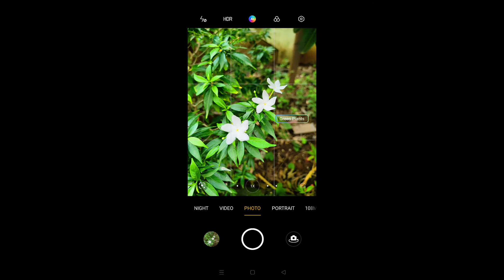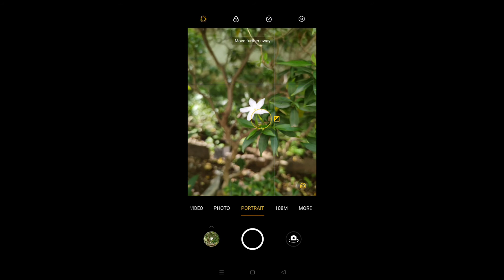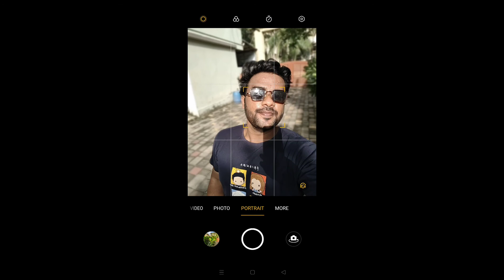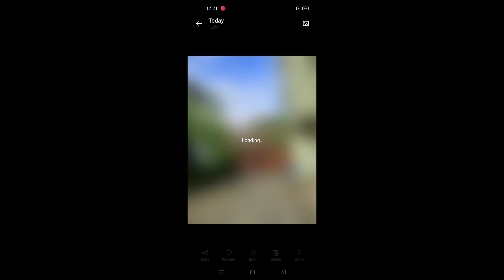Realme 8 Pro Camera Detailed Review | 108MP HM2 Sensor better than IMX682?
Heyy! Guys Omi here back with another Video and this time now we all should take proper care of ourselves to stay protected from the Covid-19 Virus. So, Please Wear a Mask and Follow Social Distancing for a reason So, please Follow the Government guidelines and Stay Safe.

Time Stamps
00:00-00:43 Crazy Outdoor Intro
00:44-00:49 Channel Intro
00:50-01:22 1080p 60fps Sample
01:23-01:57 Focusing Speeds in 1080p60fps
01:58-02:27 4K 30fps Sample
02:28-02:39 Focusing Speeds in 4k30fps
02:40-02:56 Front Camera Sample
02:57-03:19 Front Camera Portrait Mode
03:20--03:50 AI Highlight Mode
03:51-05:11 Normal & Wide Camera shoot
05:12-05:24 Camera Samples
05:25-06:19 Portrait Photography on Front/Back Camera
06:20--06:40 Some More Samples
06:41-07:05 Dual Video Mode
07:06-07:45 108MP Mode
07:46-08:11 Movie mode on Rm8Pro
08:12-08:23 Focusing Speeds in Movie Mode
08:24-09:05 Appreciating Mic Setup & Color Correction
09:06-09:54 Conclusion/Ending the Video
09:55-10:13 Ending Animation.

Thank you so much for watching the video, Please Like, Share the video with your Friends and Family, and Subscribe to Omitechvlogs incase you haven't yet and also hit the Bell icon for further Updates!!